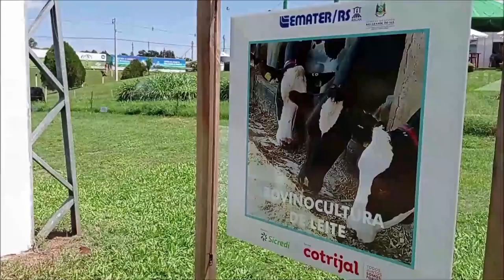Emater/RS na Expodireto 2022 - Rio Grande Rural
APÓS UM ANO SEM A REALIZAÇÃO DA FEIRA, A EMATER/RS, VINCULADA A SEAPDR, TROUXE COMO TEMA CENTRAL “INOVAÇÃO E TECNOLOGIAS DE INFORMAÇÃO E COMUNICAÇÃO NO CAMPO”, VISANDO A OTIMIZAÇÃO DO USO DOS RECURSOS, MAIOR RENTABILIDADE, AUTOMAÇÃO DO TRABALHO E SUCESSÃO FAMILIAR, TUDO ISSO ALIADO AS POLITICAS PUBLICAS. CONFIRA OS ESPAÇOS TEMÁTICOS APRESENTADOS PELA INSTITUIÇÃO NESSA EDIÇÃO DA FEIRA.